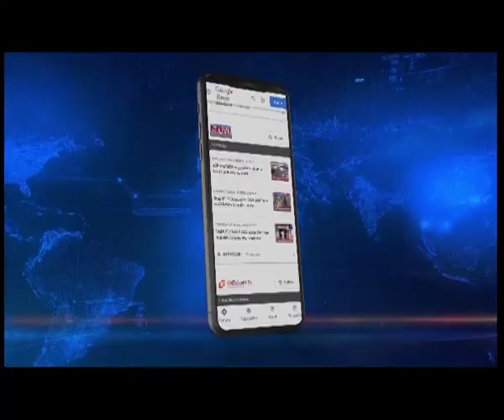Spl Comm to Delhi Police Robin Hibu reacts to APPSC paper leak row